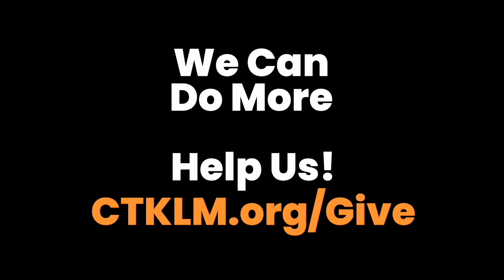At CTK Simple Events Can Help Others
E-News signup
Complete Sermon Here: